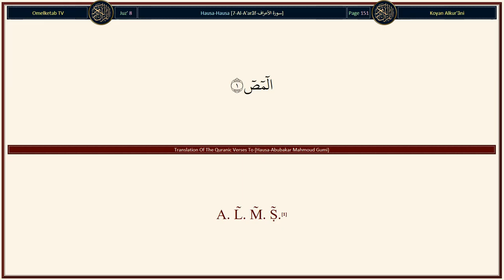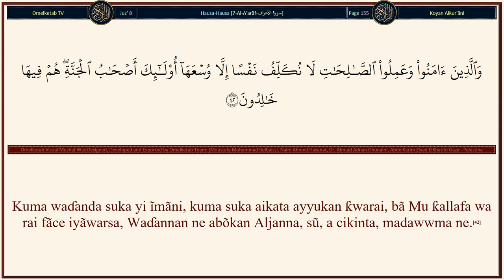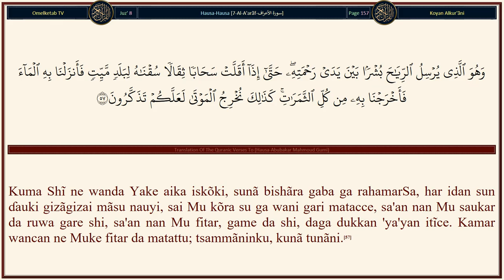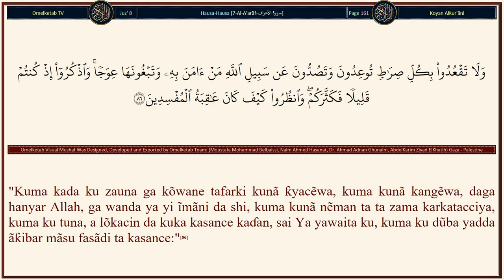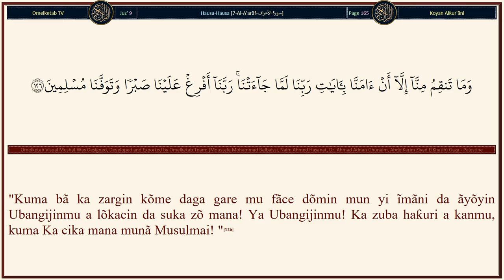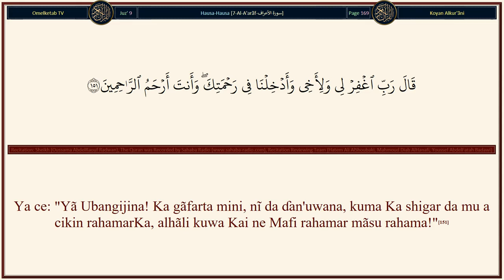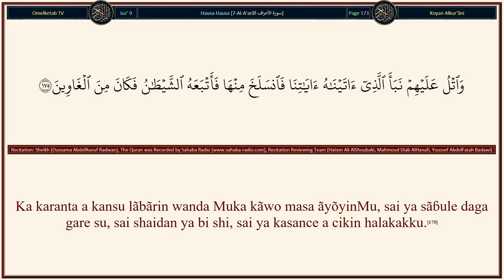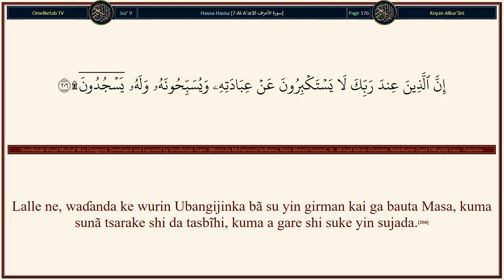7 Al A'arãf سورة الأعراف Hausa Abubakar Mahmoud Gumi Radwan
7-Al-A'arãf-سورة الأعراف-Hausa-Abubakar Mahmoud Gumi-Radwan... [Kuma idan kun kirãye su zuwa ga shiriya, bã zã su bĩ ku ba, daidai ne a gare ku, shin, kun kirãye su, kõ kuwa kũ mãsu kawaici ne!(193)Lalle ne waɗannan da kuke kira, baicin Allah, bãyĩ ne misãlanku: to, ku kirãye su, sa'an nan su karɓa muku, idan kun kasance mãsu gaskiya!(194)Shin sunã da ƙafãfu da suke yin tafia da su? Kõ sunã da hannãye da suke damƙa da su? Kõ sunã da idãnu da suke gani da su? Ko sunã da kunnuwa da suke saurãre da su? Ka ce: "Ku kirãwo abũbuwan shirkinku sa'an nan kuma ku yi mini kaidi, sa'an nan kada ku saurãra mini."(195)"Lalle ne, Majiɓincĩna Allah ne Wanda Ya saukar da Littãfi kuma Shĩ ne Yake jiɓintar sãlihai,"(196)"Kuma waɗanda kuke kira, baicinSa, bã su iya taimakõn ku, kuma kansu ma, bã su iya taimaka."(197)Kuma idan ka kirãye su zuwa ga shiriya, bã zã su ji ba, kuma kanã ganin su, sunã dũbi zuwa gare ka, alhãli kuwa sũ, bã su gani.(198)Ka riƙi abin da ya sauƙaƙa; Kuma ka yi umurni da alhẽri, Kuma ka kau da kai daga jãhilai.(199)Kuma imma wata fizga daga Shaiɗan ta fizge ka, sai ka nẽmi tsari ga Allah. Lalle ne shi, Mai jĩ ne, Masani.(200)Lalle ne waɗanda suka yi taƙawa idan wani tãshin hankali daga Shaiɗan ya shãfe su, sai su tuna (Allah) sai gã su, sun zama masu basĩra.(201)Kuma 'yan'uwan su (shaiɗanu) sunã taimakon su a cikin ɓata, sa'an nan kuma bã su taƙaitãwa.(202)Kuma idan ba ka je musu da wata ãyã ba, su ce: "Don me ba ka ƙãga ta ba?" Ka ce: "Abin sani kawai, inã biyar abin da aka yõ wahayi zuwa gare ni ne, daga Ubangjina. Wannan abũbuwan kula ne daga Ubangijinku, da shiriya da rahama ga mutãne waɗanda suke yin imãni."(203)Kuma idan an karanta Alƙur'ãni sai ku saurara gare shi, kuma ku yi shiru; Tsammãninku, anã yi muku rahama.(204)]

Surah Name: 7-Al-A'arãf-سورة الأعراف
Language: Arabic & Hausa - Hausa
Translator